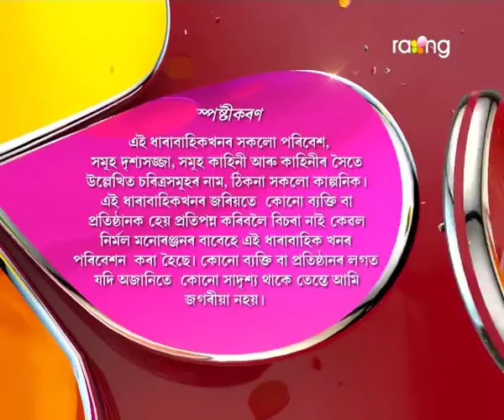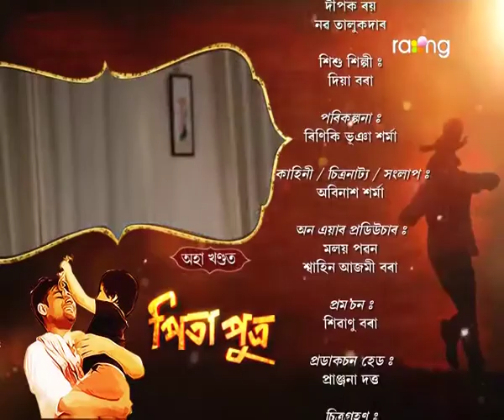Pita Putra | 11th Oct | Full Episode | No 44